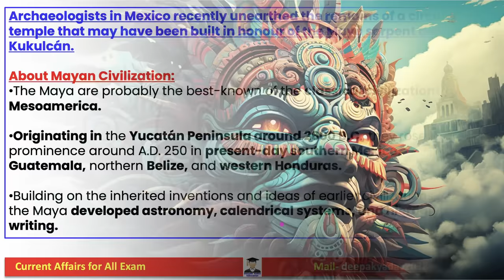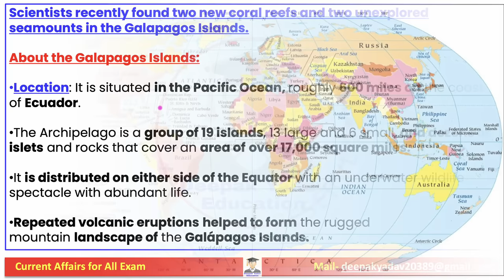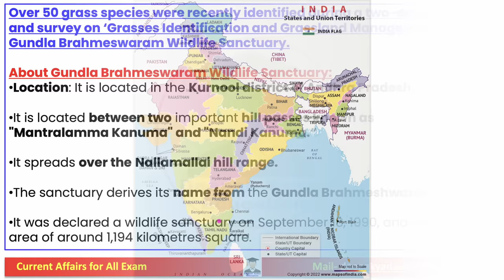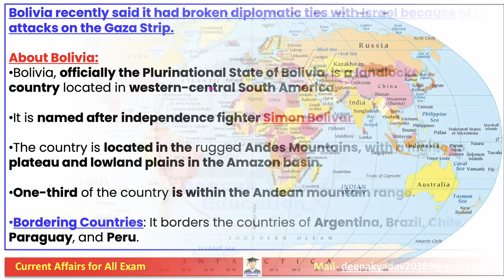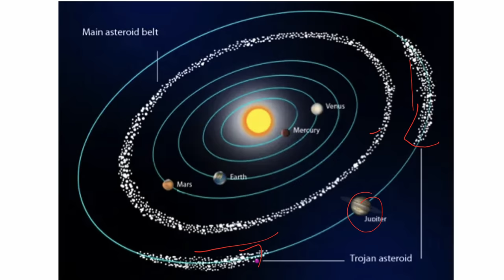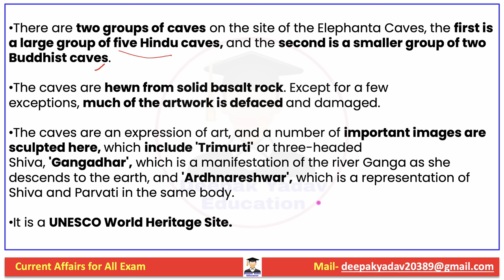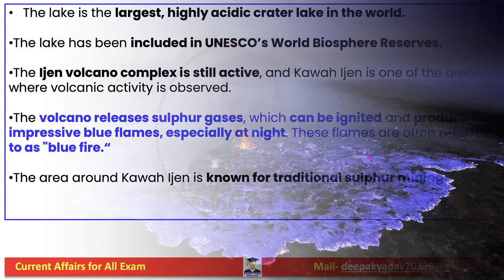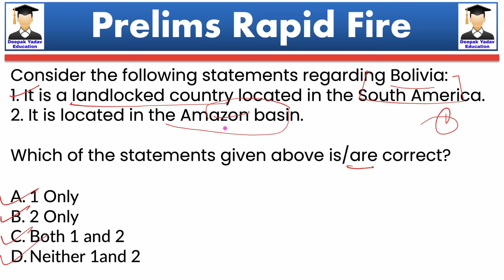7 November 2023 Indian Express Newspaper Analysis | Daily Current Affairs | The Hindu Analysis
7  November 2023 | Daily Current Affairs |  Prelims Booster by Deepak Yadav Education | UPSC 2023 MCQs

7 November 2023 Daily Current Affairs 2023 | The Hindu News Analysis |Prelims Cracker by Deepak Yadav

7 November 2023 Daily Current Affairs | Current Affairs for All Exam | Current Affairs for UPSC & State PSC

Prelims Booster 7 November 2023 by Deepak Yadav | Current Affairs 2023

Important Notice :-

The Hindu)

The Hindu

About The Hindu 👇

Publisher-N. Ravi
Language- English
Headquarters- Chennai, Tamil Nadu, India
CountryIndia
Circulation1,415,792 Daily(as of December 2019)
ISSN0971-751X
OCLC number13119119